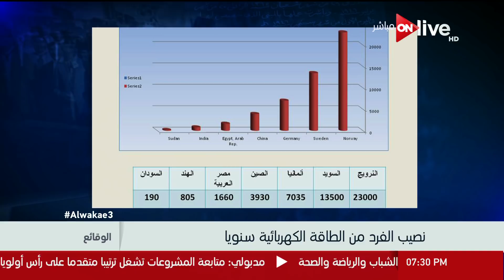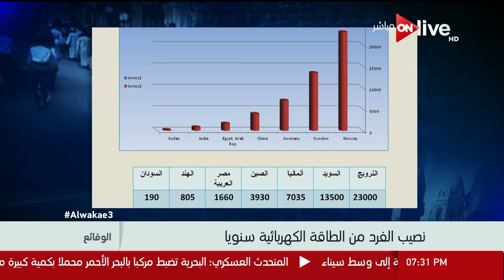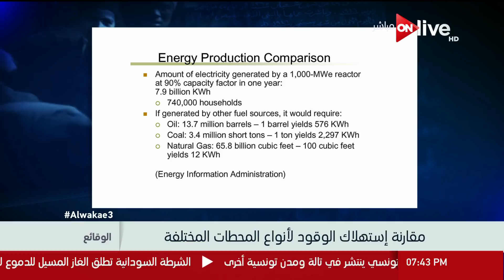الوقائع - حلقة يوم الخميس بتاريخ 11 يناير 2018